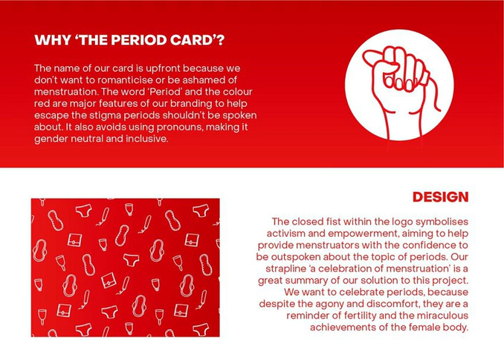The Period Card - D&AD New Blood Awards 2019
Wood Pencil winner for the 2019 D&AD New Blood Awards design brief from McKinsey Design and The Case for Her. Teams were challenged to change the way the world thinks about menstruation issues and undo the social stigmas surrounding them.

Creative Team: Karum Garcha and Carmen Andres Polvillo
College: University of Worcester
Country: UK